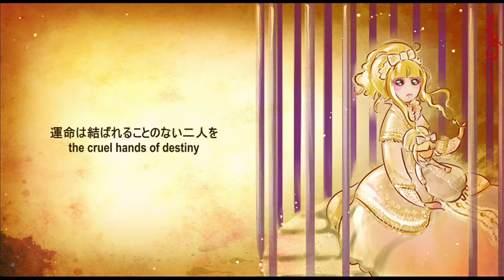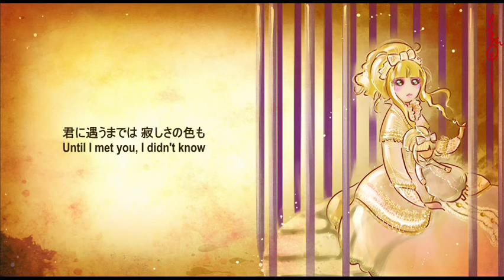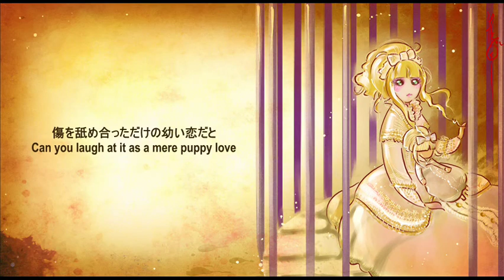[chuongtu x Inukami] Kono semai torikago no naka de - Sound Horizon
Song: この狭い鳥籠の中で / Within this Tiny Birdcage

ORIGINAL: Sound Horizon
Translation: sh-kingdom
INSTRUMENTAL: sm11404814

VOCAL: chuongtu & Inukami

Thank Sonix for muxing ^^

Note: We own nothing but our voices and pictures. The song [Kono semai torigkago no naka de] and the character originally belong to Sound Horizon